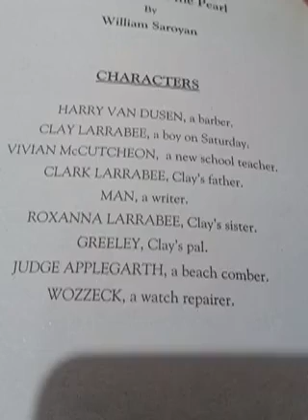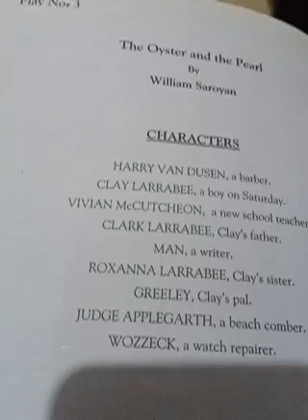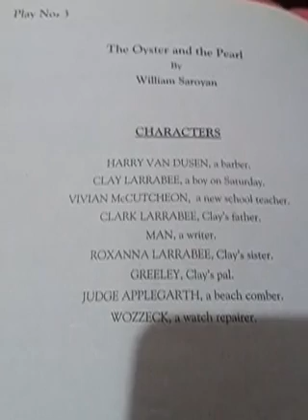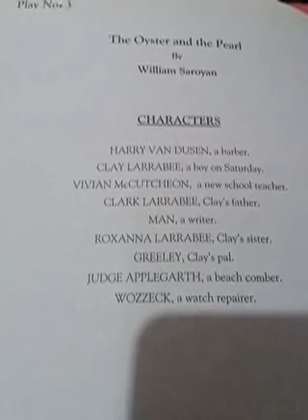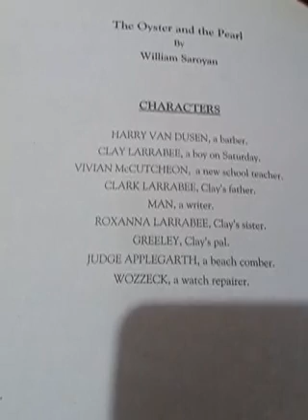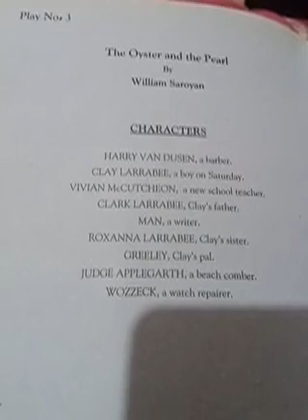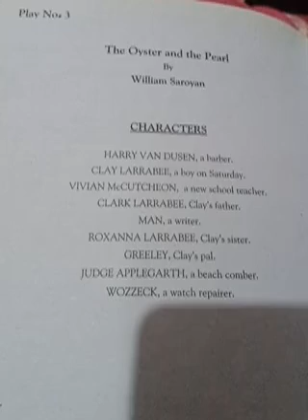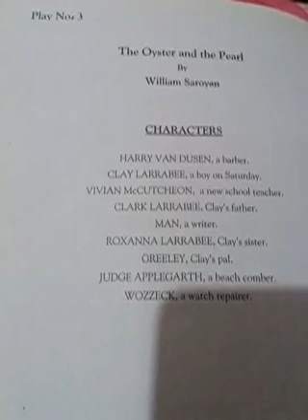English play 3 The Oyster and tha Pearl by UZMA MANZOOR